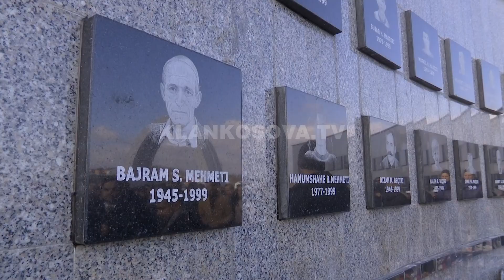Kosovarët të shikojnë kah e ardhmja - 15.01.2023 - Klan Kosova